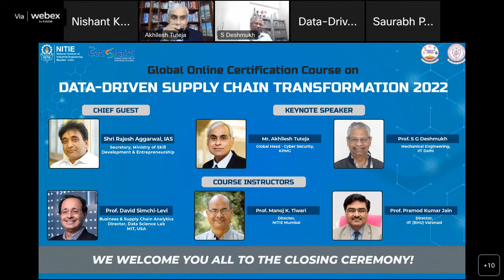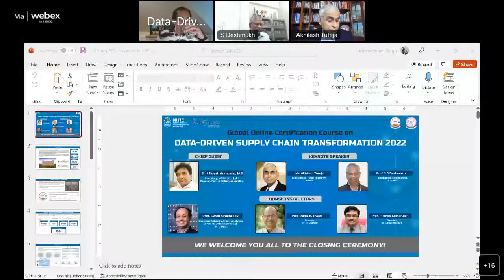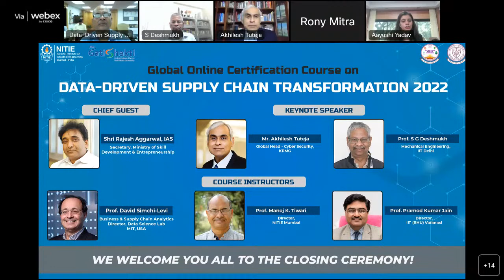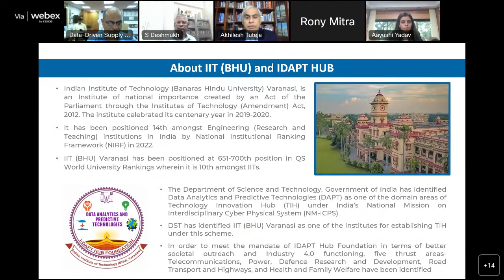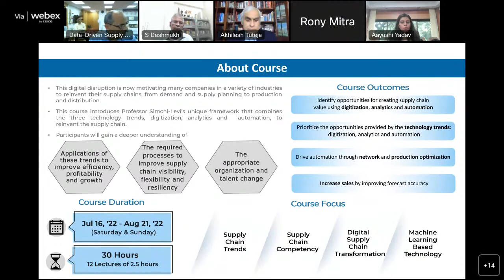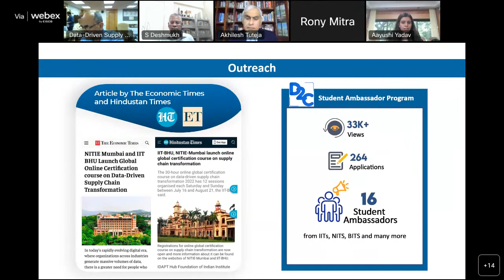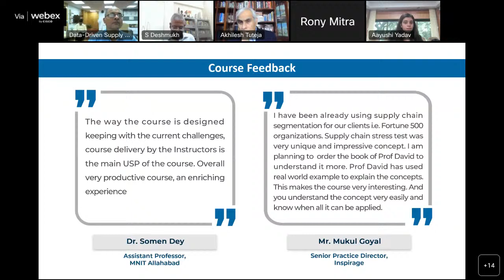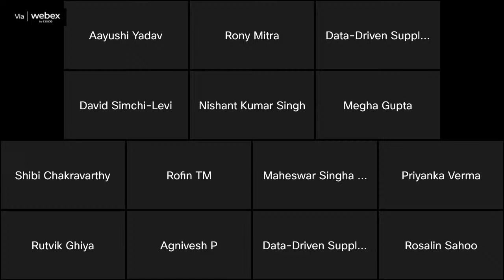Closing Ceremony of Global Online Course on Data-Driven Supply Chain Transformation 2022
National Institute of Industrial Engineering Mumbai and Indian Institute of Technology (Banaras Hindu University), Varanasi, Varanasi are elated to announce the concluding session of the Global Online Certification Course on Data-Driven Supply Chain Transformation 2022, in association with Prof. David Simchi-Levi (MIT, USA) and under the leadership of Prof. Manoj Tiwari (Director, NITIE) and Prof. Pramod Kumar Jain (Director, IIT (BHU) Varanasi and Director, I-DAPT Hub Foundation, IIT (BHU) Varanasi).

The event will be graced by Honorable Chief Guest – Shri Rajesh Aggarwal IAS Officer (Ministry of Skill Development and Entrepreneurship) and Shri Akhilesh Tuteja (Global Head, Cyber Security-KPMG), as keynote speaker. A total of 1600+ individuals from 84+ prestigious national and international organizations have participated proactively in the course. The course includes participants from 6+ different countries including USA, UAE, Canada, Germany, South Korea and Spain. Some prominent academic institutions include IITs, IIMs, IIFT, FMS, Dalhousie University and some eminent organizations include Micron Technology, Cipla, Philips, P&G, Bajaj Auto Ltd, Cargill, Infosys, Schneider Electric, Cognizant, Landmark Group, Victoria’s Secret India Pvt Ltd. and many others.
We'd like to convey our gratitude to our distinguished guests, and we look forward to the event providing us with some captivating insights.